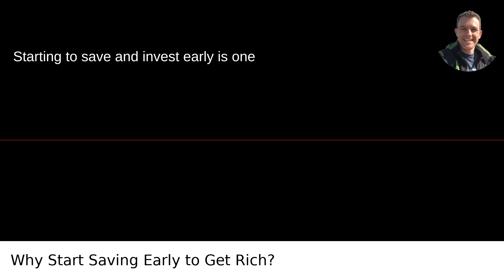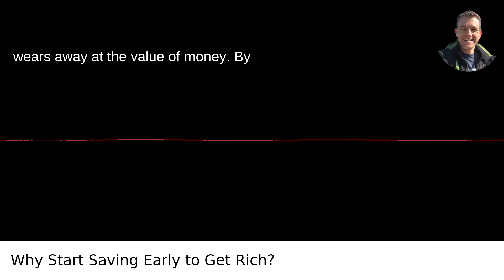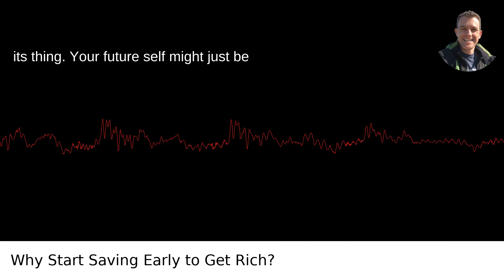Why Is It Important To Start Saving And Investing Early If You Want To Become Rich?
I answer the question: Why Is It Important To Start Saving And Investing Early If You Want To Become Rich?